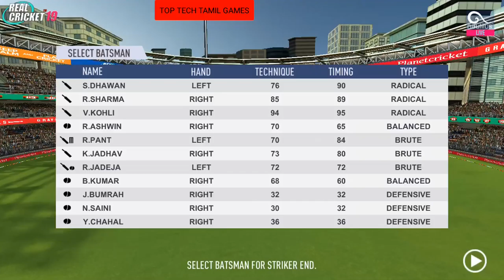REAL CRICKET GAME NEW | TGMG | TOP GAMER MOBILE GAMES # TGMG GAMES tamil tamil gaming தமிழ்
Tamil tamilgameplay tamilgaming tamil videos tamilchannel tamilgamestream tamilnadu tamillanguage தமிழ் tamilgamer GAMEPLAY ENGLISH GAME VIDEOS TGMG GAMER MOBILE IOS ANDROID PC PS TGMG GAMES #1 BEST TOP TENDING TOP, TECH ,TAMIL ,GAMES
TOP TECH TAMIL GAMES
TAMIL GAMES
NEW GAMES
SPORTS GAMEREAL CRICKET GAME NEW  | TGMG